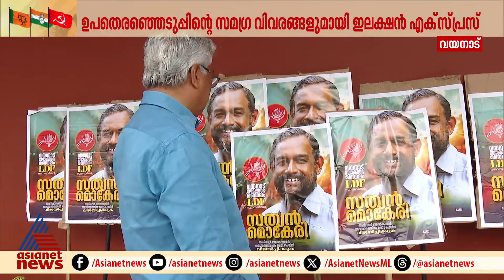' ഈ മുഖത്തെ വയനാട്ടുകാർക്ക് അറിയാം, കൈവിടില്ല' ; ബിനോയ് വിശ്വം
'വയനാട്ടിൽ കോൺഗ്രസിനെ ജനം വിശ്വസിക്കില്ല , കോൺഗ്രസുകാർ ഇന്ത്യ സംഖ്യ ത്തിന്റെ മർമം അറിയാത്തവർ' ; ബിനോയ് വിശ്വം